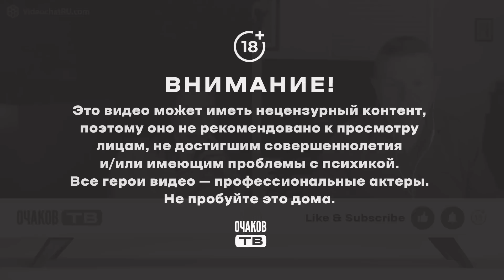Череповецкую домохозяйку домбит